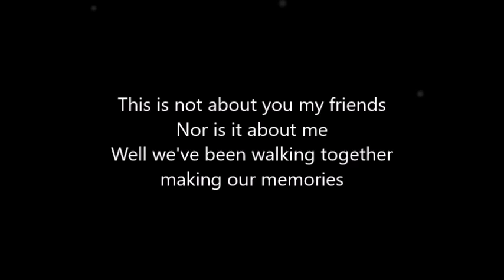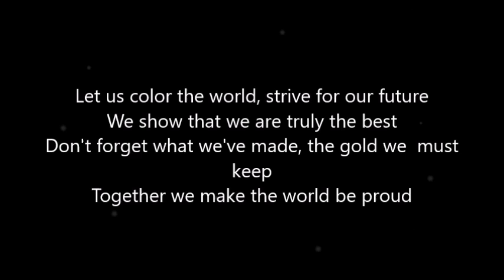JINGLE 'Kaleidoscope of Memories'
'Kaleidoscope of Memories'

This is not about you my friends
Nor is it about me
Well we've been walking together
making our memories

And we have been through the past
Let it be a power for our purpose

Reff:
Let us color the world, strive for our future
We show that we are truly the best
Don't forget what we've made, the gold we  must keep
Together we make the world be proud
Kaleidoscope of Memories
Always in our heart